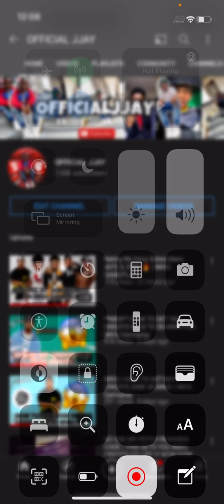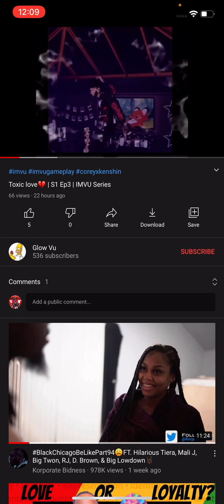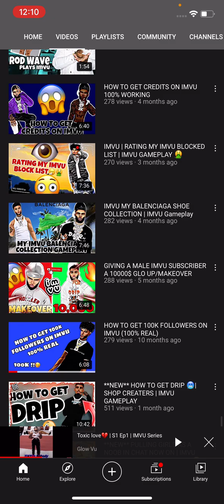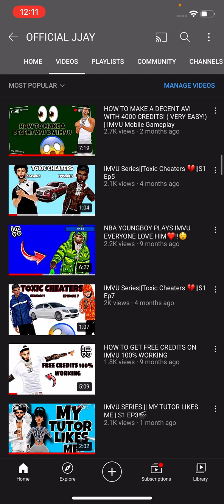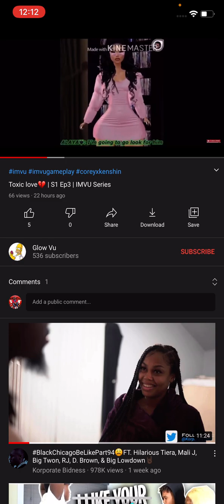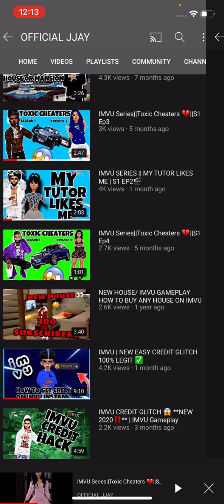I EXPOSED GLOW VU HE COPYED TOXIC CHEATERS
LIT VIDS

About OFFICIALJJAY

officialljjay on this lit channel you´ll find a variety of lit vlogs pranks & challenges maybe music you´ll find more make sure to subscribe and enable ALL notifications so you Don´t ever miss a video by the littest channel on YouTube OFFICIALGANG!!

👻 SNAPCHAT Add me on Snapchat! Username: jjgibbs4